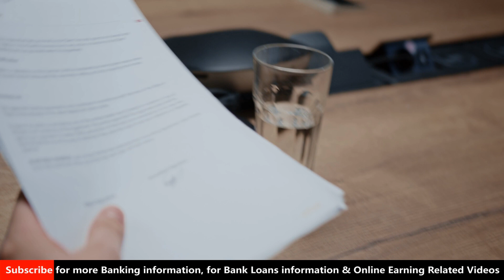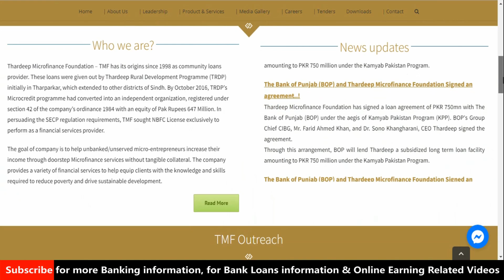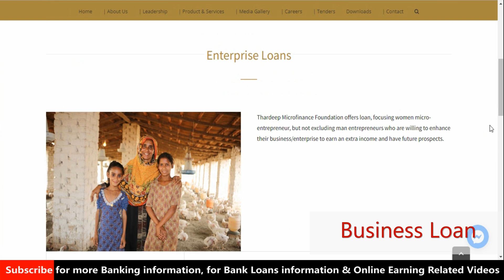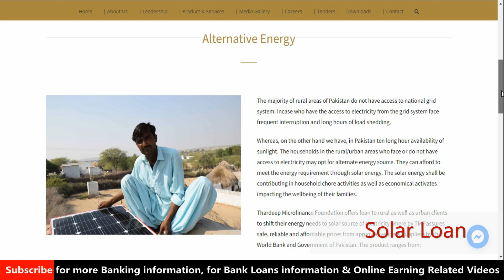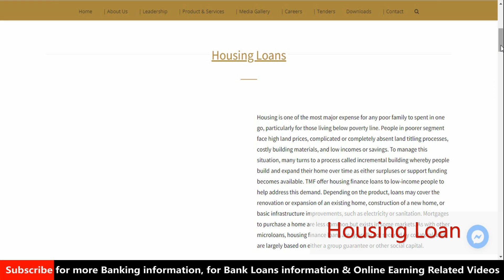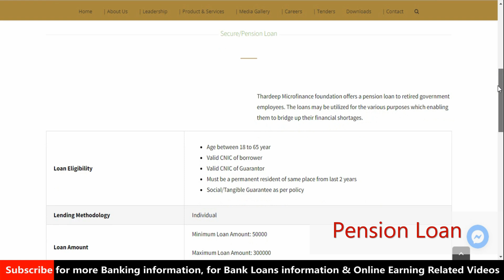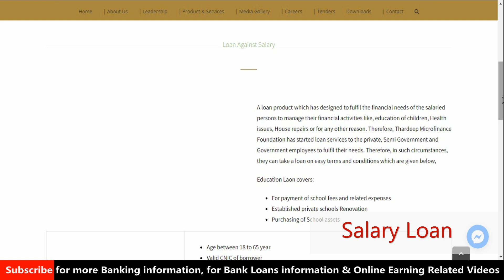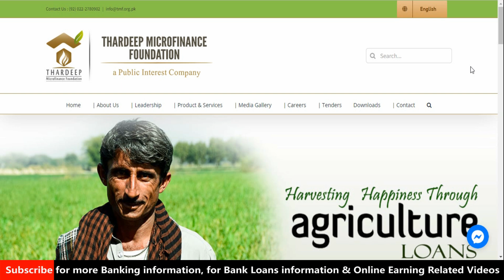Loan without income proof | Thardeep Microfinance Foundation Loan 2022 | Low-income loan 2022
This video is about Loan without income proof | Thardeep Microfinance Foundation Loan 2022 | Low-income loan 2022.
Loan Scheme 2022
Thardeep Microfinance Foundation
Foundation Loan
Interest-Free Loan in Pakistan
Loan without income proof
Microfinance Loans
Business Loan
Agriculture Loan
Livestock Loan
Solar Loan
Marriage Loan
Housing Loan
Education Loan
Salary Loan
Pension Loan
Utility Loan, Grocery Loan